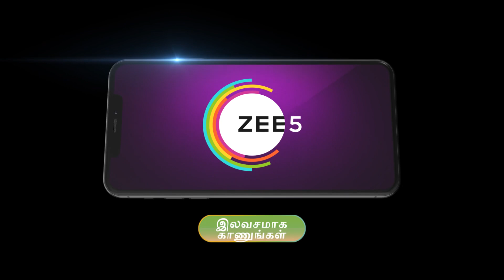Deivam Thantha Poove | Ep - 450 | May 3, 2023 | Best Scene | Zee Tamil